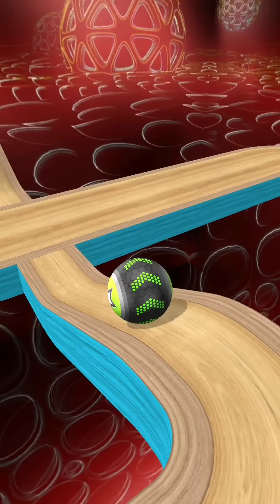Going Balls - SpeedRun Gameplay Level 1507